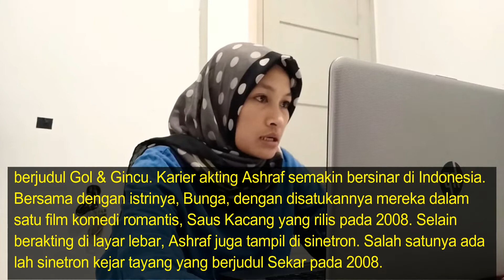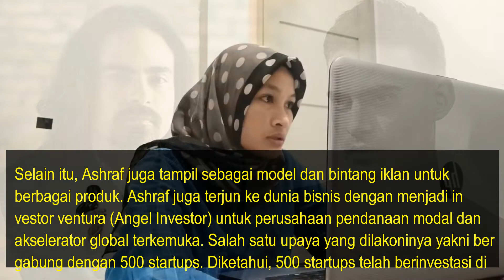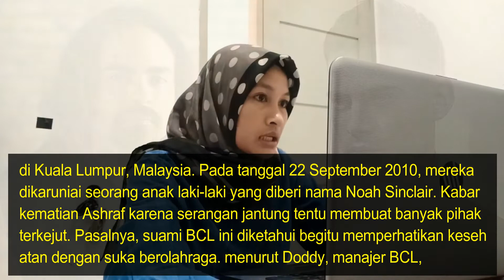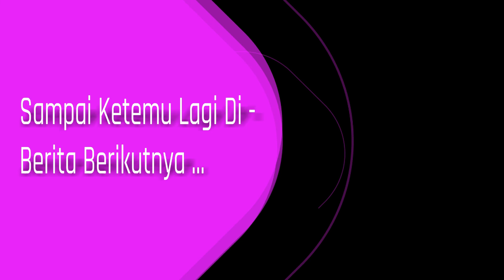Fakta Ashraf Sinclair, Artis Malaysia yang Namanya Besar di Indonesia hingga Menikah dengan BCL